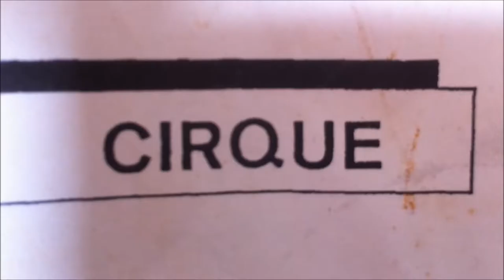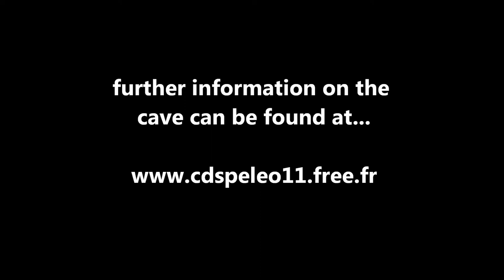grotte cirque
A fun cave in the Minervois region of Aude. It's a good cave for beginners as there are no ropes needed. The first section is a descent through a tight series of tunnels that one can ease oneself down. Then one arrives at the first gallery which is pretty amazing...